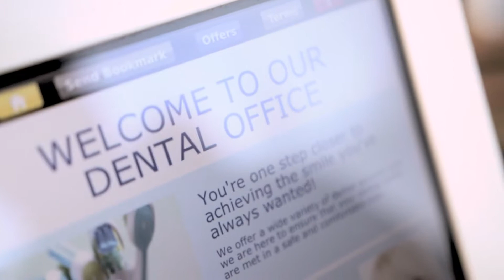Our Clinic - King Ritson Dental Clinic (Oshawa, Ontario)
Looking for a new Dental Clinic to call home? Our patients are our number one priority! Dr. Albert Camastra discusses what we're offering at King Ritson Dental Clinic to better serve our community!